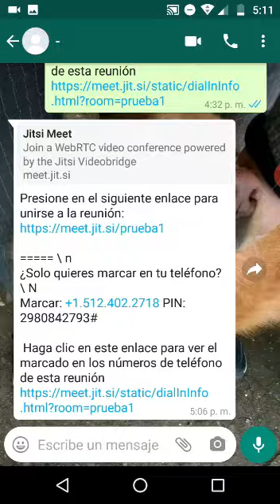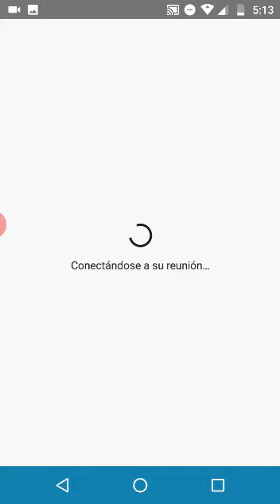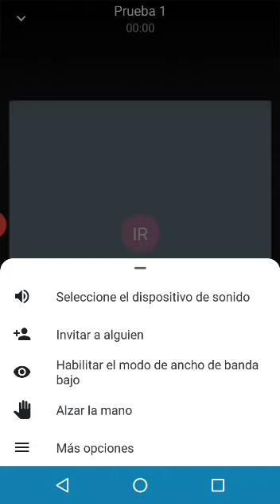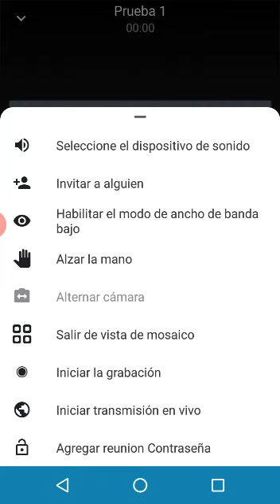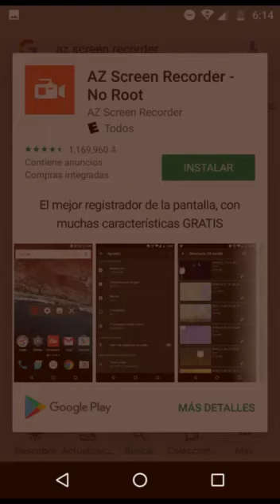Cómo usar Jitsi Meet , Prof. Ingrid Rost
Dejamos otra plataforma para videoconferencias, clases y reuniones... Similar a ZOOM, al parecer es más segura.